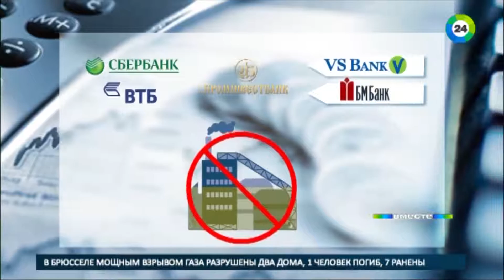Банки с цементом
В Киеве прошли акции протеста у кредитных организаций с российским капиталом, некоторые из них замуровали бетонными блоками.